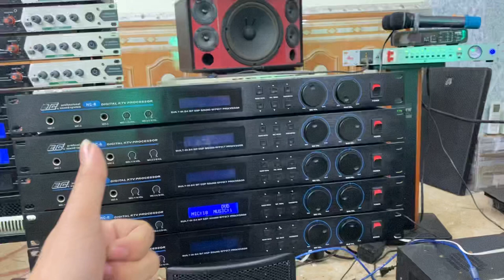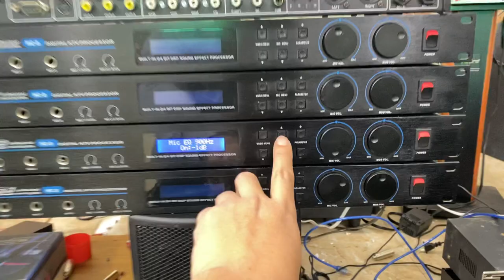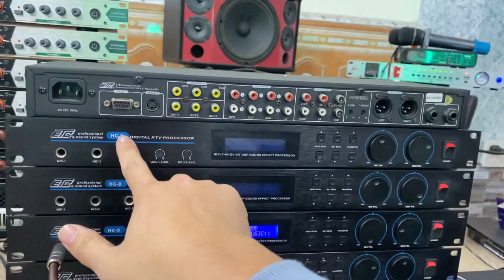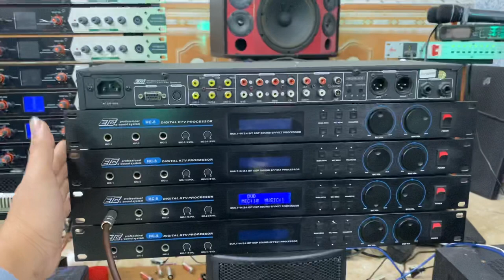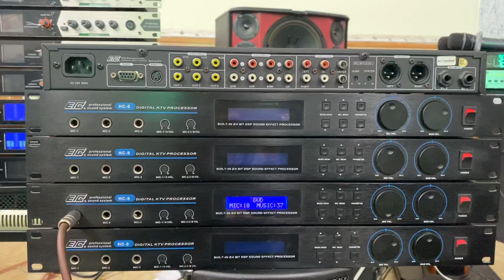Vang Số Bãi Mỹ USA ETC Hát Hay, Chống Hú Rít Mic Lh 0916957808